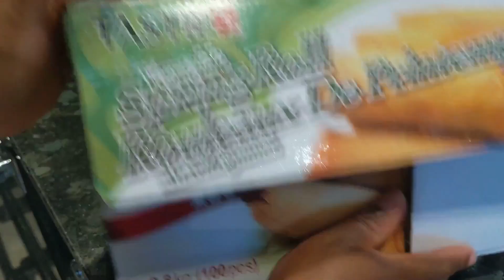Flavourful Vegan Food that a meat lover cannot Resist!! Bulk cooking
If you're looking for delicious vegan food that a meat lover cannot resist, then you've come to the right place! In this video, we'll be cooking some delicious vegan food in bulk so that you can have enough for a few meals!